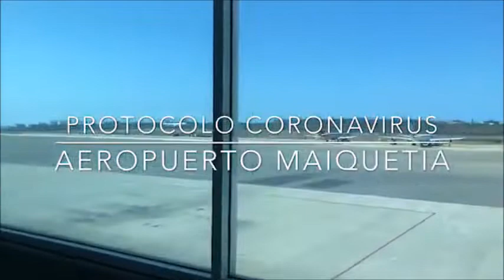Sí hay control para el coronavirus en Maiquetía, según TeleSUR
Madelein García, corresponsal de TeleSUR en Venezuela, mostró en Twitter videos del control epidemiológico en el Aeropuerto Internacional Simón Bolívar de Maiquetía, ante la expansión del coronavirus que ya ha matado a más de 3.400 personas.

En los audiovisuales, habla un funcionario del Ministerio de Salud, el doctor Fermín Garvante, quien portaba un termómetro  para medir la temperatura de los viajeros.

“Venezuela está preparada. Estamos en la fase de la contingencia, la seguridad de la salud. Hasta los momentos no hemos tenido ningún paciente con alguna sintomatología que podamos decir para tenerlo en cuarentena”, dijo el médico.

Los pasajeros son chequeados uno a uno por un equipo de personas portando tapabocas y con los termómetros. Los ciudadanos chinos que arriban al país son esperados por la embajada en Caracas, según afirma el video que comparte la periodista.

Una ciudadana que arribó de Italia, donde el coronavirus ha golpeado fuertemente,  matando a más de 150 personas hasta el momento, dijo que la medida era “muy buena”. Ya venía preparada con tapabocas, y fue ingresada al país tras el rápido examen de temperatura.

“Una vez que los pasajeros son chequeados, avanzan hasta el área de migración, donde hay otro personal preguntando de qué país vienen y dependiendo, si es un país donde hay coronavirus, entran a una sala donde llenan una planilla. También, en el caso de quienes vienen de China, la Embajada ha delegado una funcionaria para poder entender mejor la situación”, precisó la reportera oficialista.

“Todas las personas deben tener tapabocas, guantes, hay gel para limpiar las manos y todo lo que se requiere para el control de coronavirus”, asegura García.

Aquí captamos a las personas que vienen dependiendo del país donde se encuentre el virus y estamos tratando a quienes vienen de China y tenemos personal llenando la planilla de localización (…) siempre les hacemos las preguntas y la entrevista, más que todo los que vienen con los tapabocas y ahí mismo aprovechamos para preguntarles de qué país vienen y cómo se sienten”, comentó Isolina Zambrano, coordinadora de enfermeras del Ministerio de Salud.

Igualmente mostró que hay ambulancias para trasladar a quien presente síntomas.

“Al frente te encuentras el dispositivo que dice traslado epidemiológico. Si hay una persona con un síntoma es llevada hasta la Unidad de la Armada donde es puesta en cuarentena. Posteriormente, la unidad (ambulancia) es aislada y desinfectada completamente”, dijo a García un funcionario.

Video cortesía: Madelein García / @madeleintlSUR